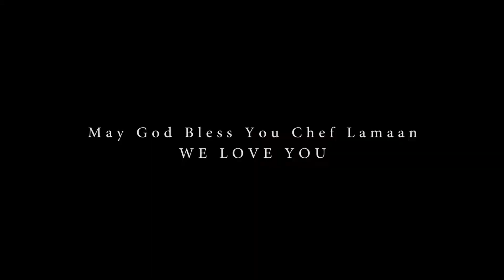Behind the scene.